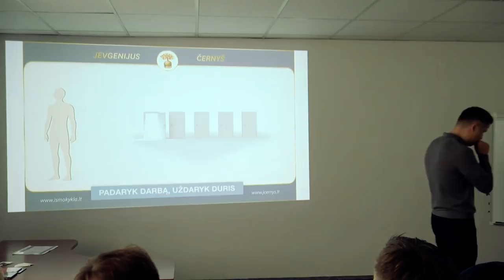Mano DIDŽIAUSIA PARANOJA. Jevgenijus Černyš